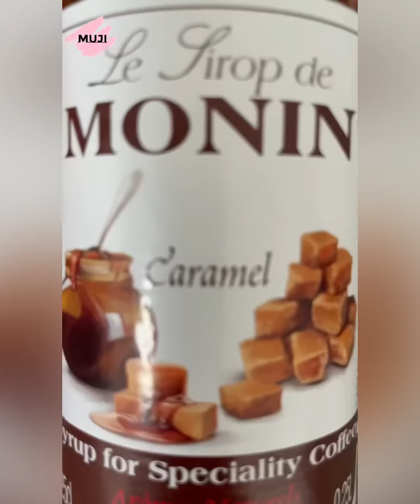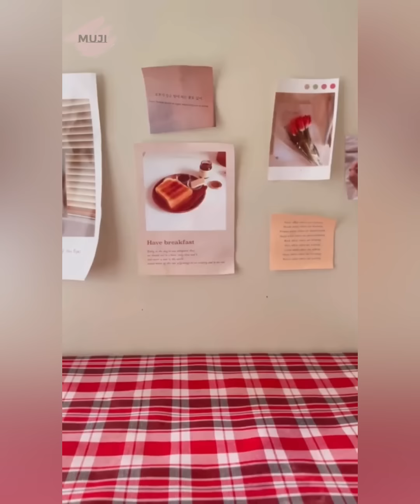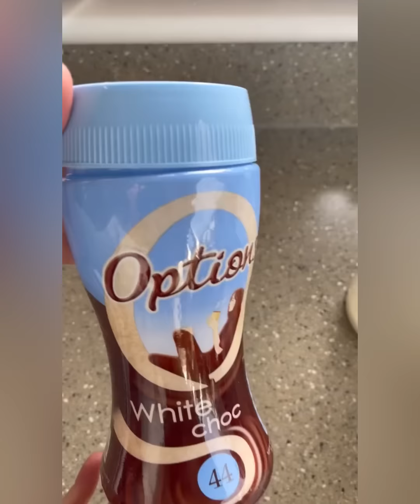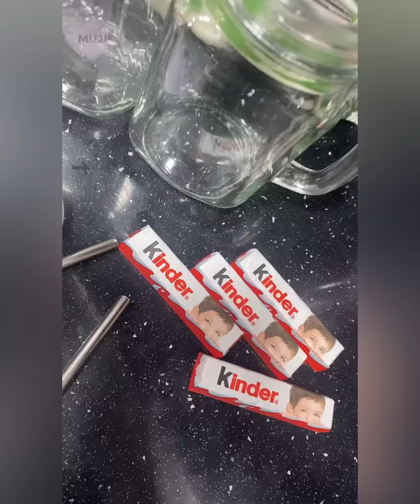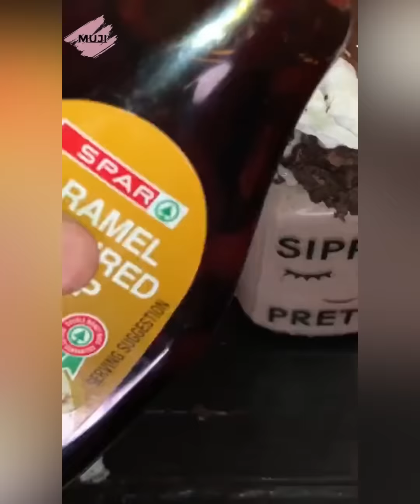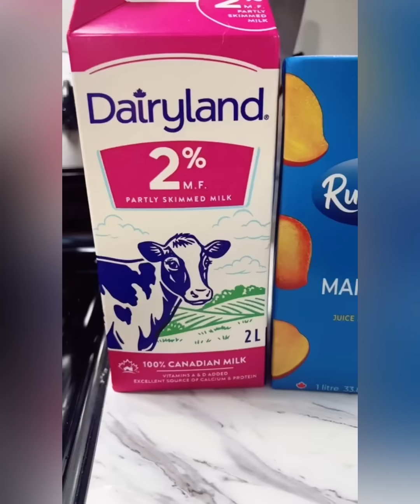🥛 Milkshake Storytime 🥛 | Leaving my date stranded 🫠🤡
Milkshake  Storytime